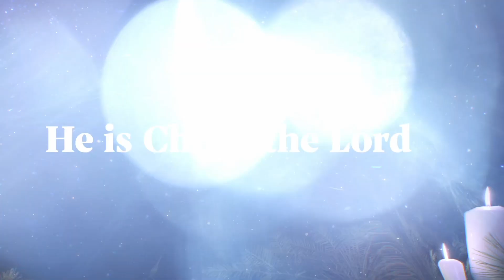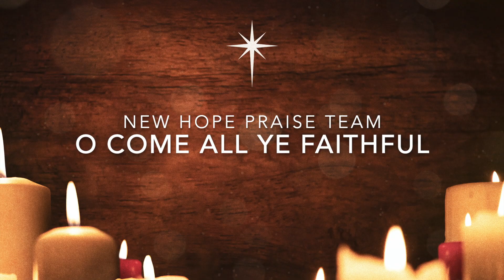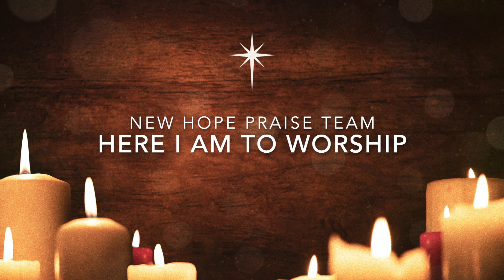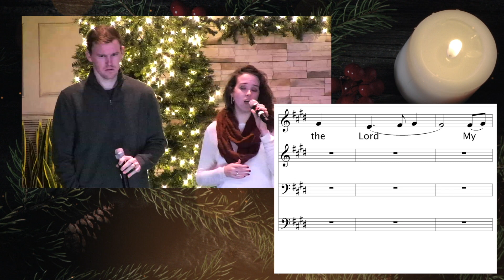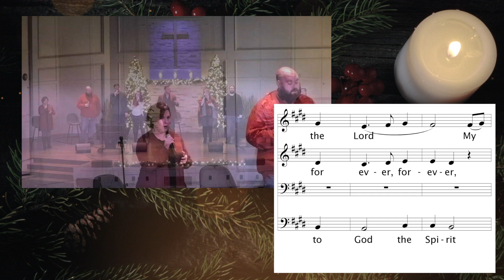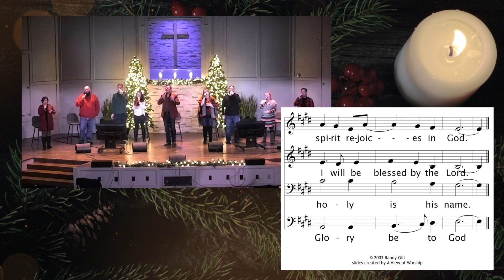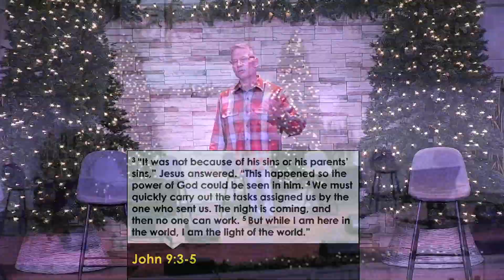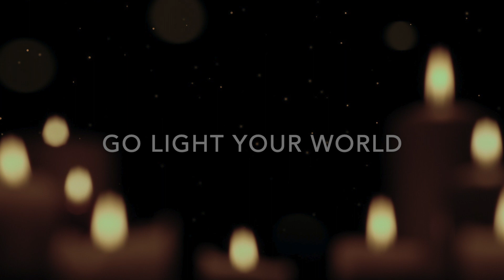New Hope Christmas Eve Service 2020.12.24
Welcome to Christmas Eve at New Hope!

New Hope Church of Christ
Edmond, OK